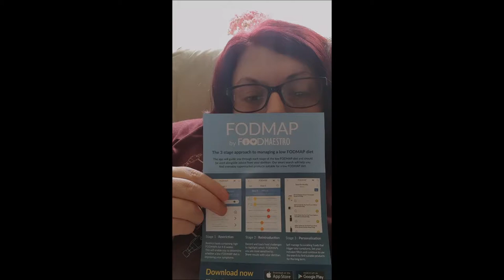Answers at last! Shocking gastro revelations! My Gastroparesis update.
How I got on with my new gastro dietician and seeing the wonderful Prof Aziz. Lots of shocks and info to take in!!